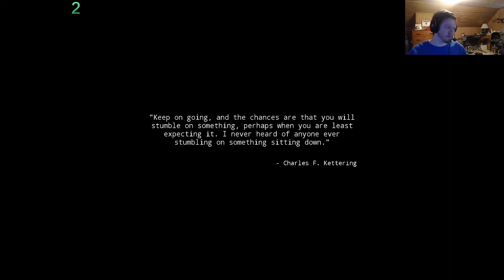Walking Simulator 2020 - Act 1 (Antarctica) Speedrun in 15:55 (PC)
Downloaded the game this morning and spent a few hours messing around with routes and strats until this run happened. You can mash the E key to get more than 1 drink per 15 likes which is pretty much the main glitch used in this run. The only main RNG section is right at the beginning where you need to find enough containers to get enough likes to get enough energy drinks for the first and second quests.

Can't wait for acts 2 and 3 to be released.